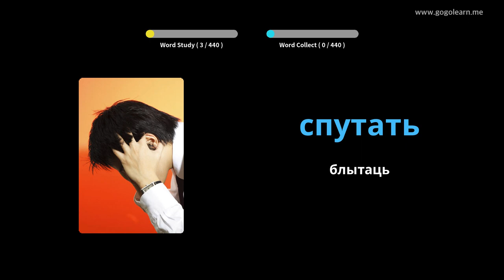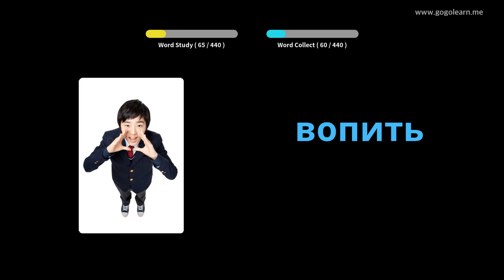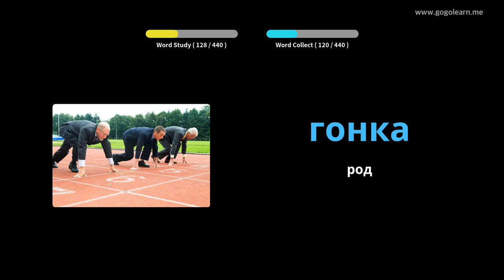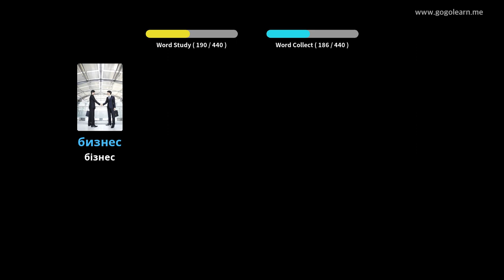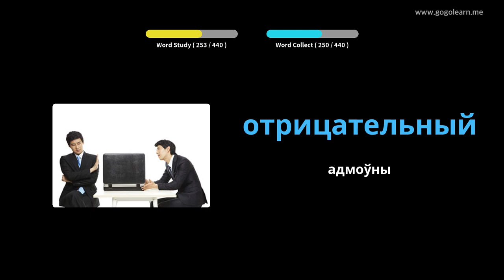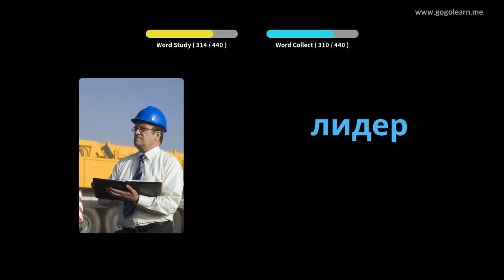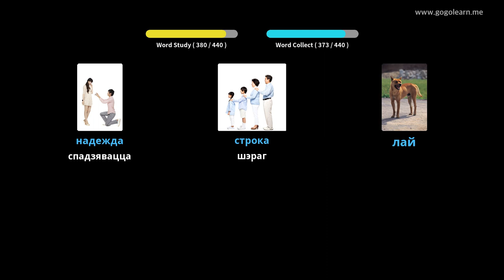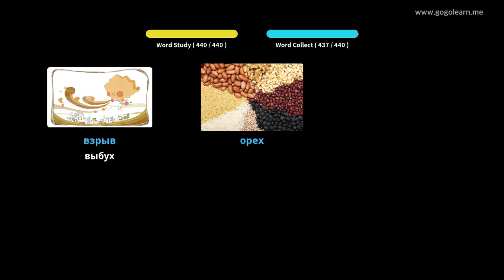Руская лексіка сярэдняй школы 3 | Golearn